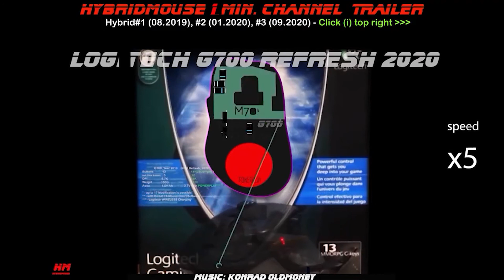Logitech G604 with G903 Mousewheel | Modification | Part2b (+20%brightness)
What inside Logitech G604 (g604-mod) Disassemble, Part2 G903 Mousewheel Modification / Upgrade
(+20%brightness)

Dancebroom Riddim - Konrad OldMoney
Club - Andrew Huang
Blunt - Andrew Huang
Missive - Andrew Langdon
Mountain Jump - Coyote Hearing
Observer - Chasms